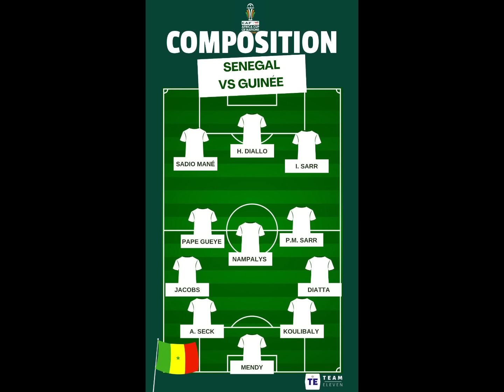🦁Doolee Doxul Jaam! Sénégal 2-0 Guinée! Ilimane illumine Yamoussoukro! Seck impérial! DIABRÉ GUINÉE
Essaie le logiciel de montage vidéo gratuit CapCut pour créer des vidéos !